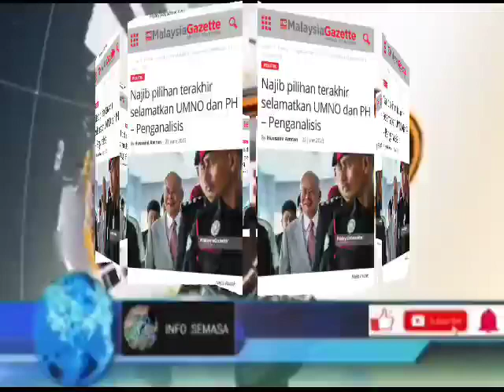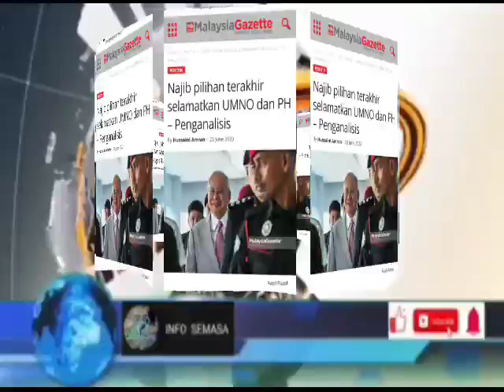PELEPASAN DSNR DARI HUKUMAN! HAL DITUNGGU2 SEMUA ORANG